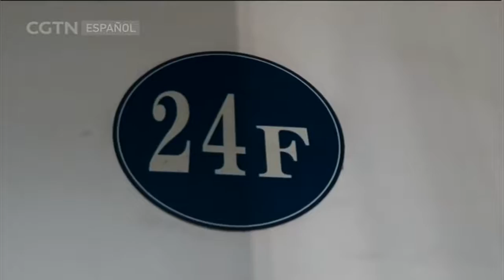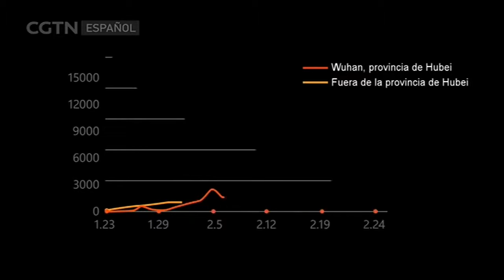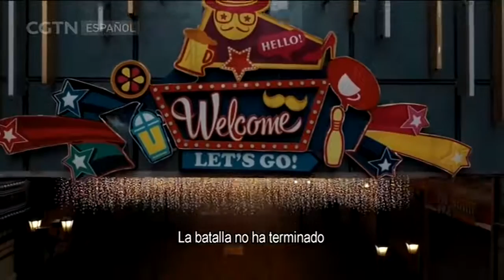El bloqueo Un mes en Wuhan 4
China ha intensificado los esfuerzos por controlar la propagación del nuevo coronavirus, y esto se evidencia en Wuhan, epicentro del brote, donde se han renovado y construido 86 hospitales designados y 16 hospitales temporales. China Wuhan coronavirus Ver menos